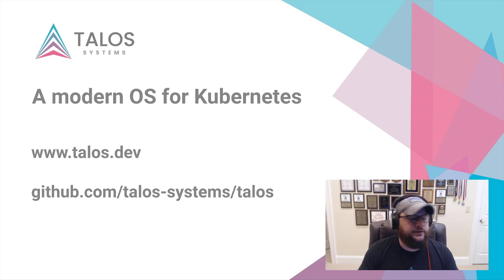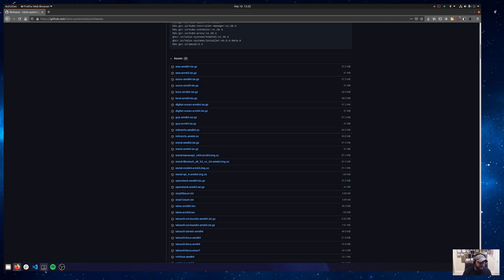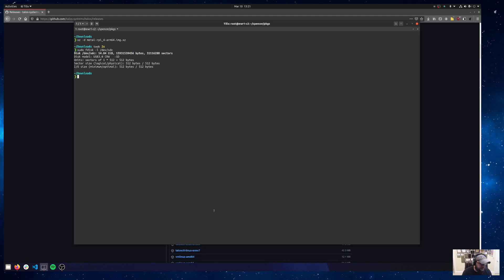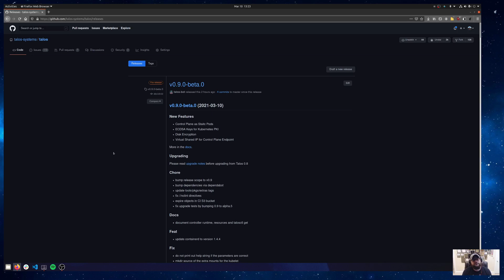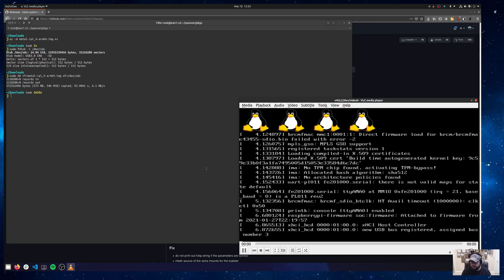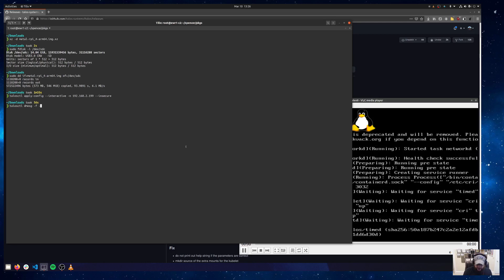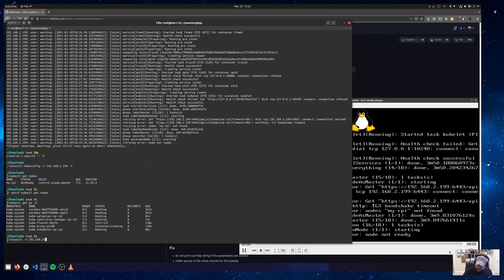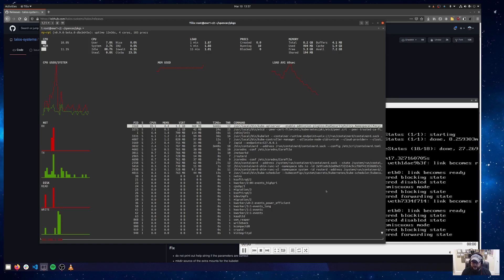Talos + Kubernetes on Raspberry Pi 4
A speedrun of installing Talos v0.9 and Kubernetes on a Raspberry Pi 4